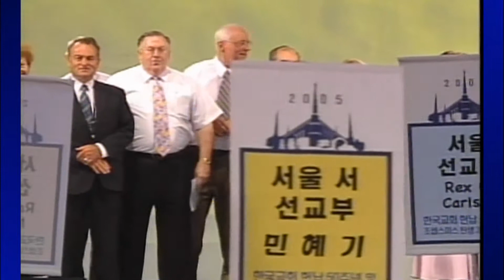Sacrifice Is a Joy and a Blessing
Won Yong Ko - I pray that we will all become Saints willing to sacrifice and become eligible for the Lord’s special blessings.